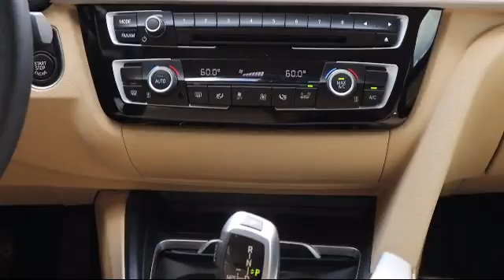2018 BMW 3 Series 320i St. Petersburg Tampa Clearwater Bradenton Palm Harbor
2018 BMW 3 Series 320i Stock Number: H88256 Vin:WBA8E1G53JNU90950.